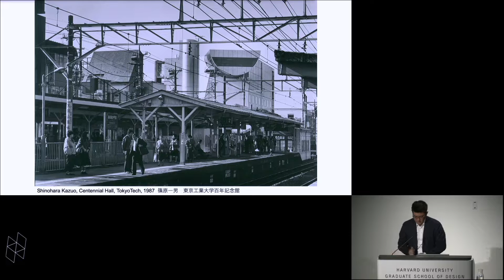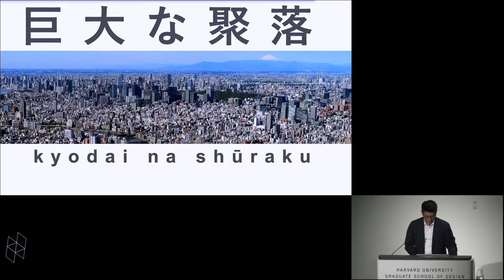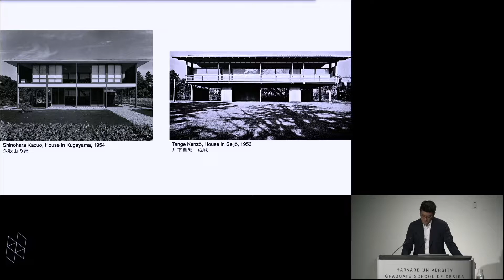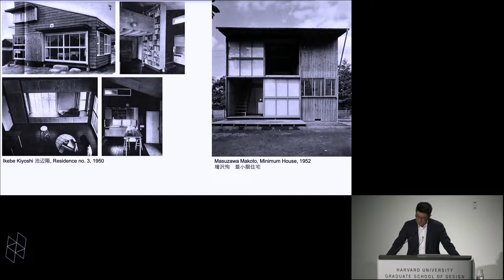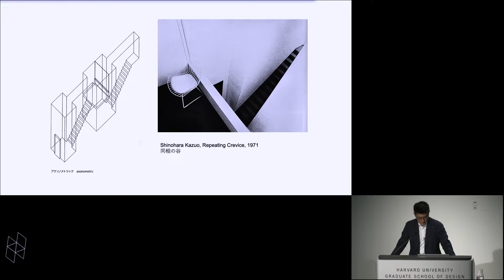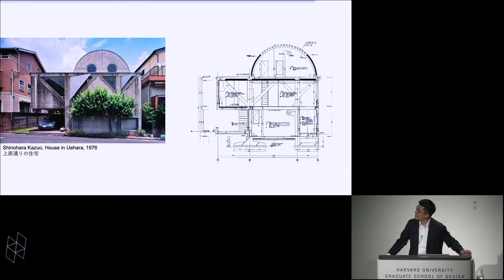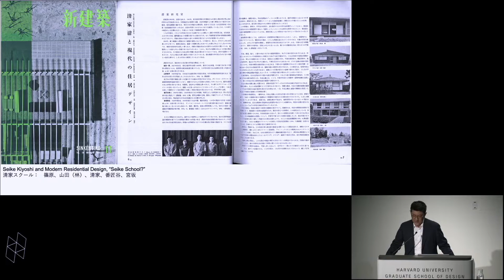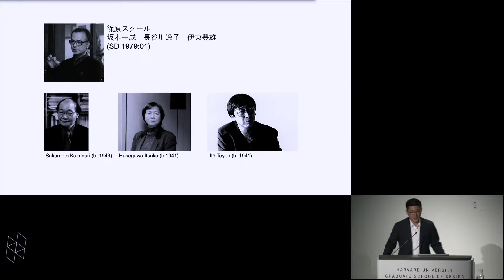“Reflecting on Shinohara”: Kazuyo Sejima and Seng Kuan in Conversation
In conversation with Seng Kuan, Kazuyo Sejima of SANAA reflects on Shinohara Kazuo’s influence on her and her generation, especially on the formative years of her practice and situated in the Tokyo architecture community in the 1980’s. This is a rare opportunity to hear Sejima speak about this period of her career. A reception to celebrate the opening of the exhibition “Shinohara Kazuo ModernNext” will take place in the Druker Design Gallery immediately following the conversation.

Born in Ibaraki Japan, Kazuyo Sejima received a degree in architecture from the Japan Women's University in 1981. In 1987 she opened her own studio in Tokyo and then in 1995, together with Ryue Nishizawa, she founded SANAA. In 2010 Kazuyo Sejima was appointed director of the 12th International Architecture Exhibition of Venice Biennale. Her honors include the Japan Architecture Award, Venice Biennale Golden Lion Award, Pritzker Architecture Prize, Officier de l’Ordre des Arts et des Letters, and Medal with Purple Ribbon. She is currently a professor at the Polytechnic University of Milan,Yokohama Graduate School of Architecture (Y-GSA), and teaching at Japan Women’s University as a visiting professor.

This program is supported by the Gropius Lecture Fund.